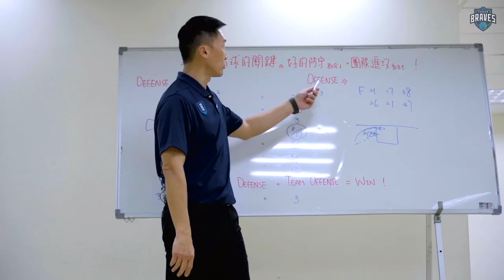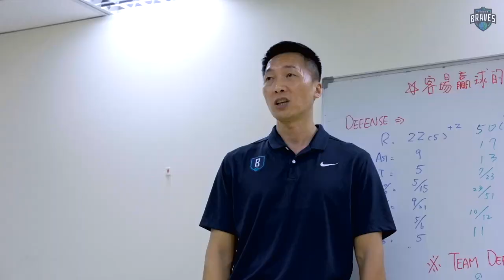THE ONE｜隊友叫Mike「安靜！好好打球！」 宗憲手感持續加溫 Smart毫無畏懼的大心臟｜關鍵時刻是我們的時刻 四連勝到手｜22-23 PLG例行賽 [中文字幕CC English Sub]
在清明連假的兩場比賽中，勇士皆與對手打到最後一刻才分出勝負。贏球的關鍵來自團隊在決勝時期的抗壓性及心理素質，包含宗憲、祥鈞、Mike及Smart都有大心臟的表現。從農曆假期回歸後，永仁和宗憲開始增加額外的投籃訓練，也讓噴射機在下半季的手感持續加溫。祥鈞僅管被外界認為是「年度進步獎」的熱門候選人，但他只專注於團隊的勝利。至於Smart，大家都知道他是陣中的Michael Jordan，關鍵時刻絕不手軟。而在4月4日的比賽中，有一位隊友在比賽期間叫Mike「安靜！好好打球！」。究竟是誰能讓辛特力回神？